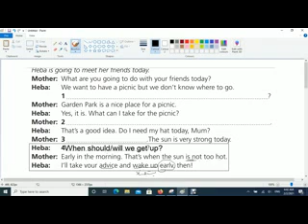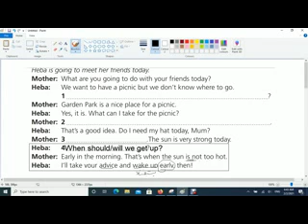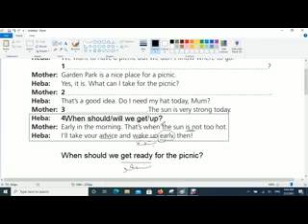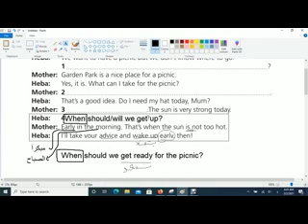4. Prep 3 - Term 1 - Practice Test 1a - Finish the following dialogue (4)